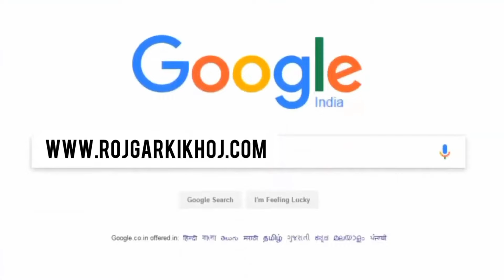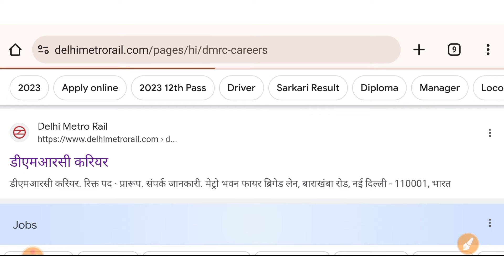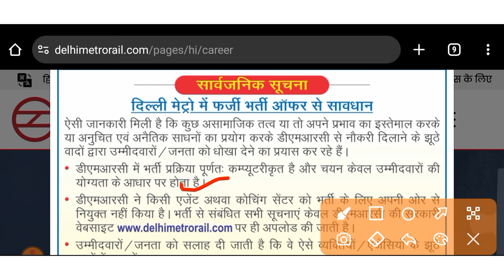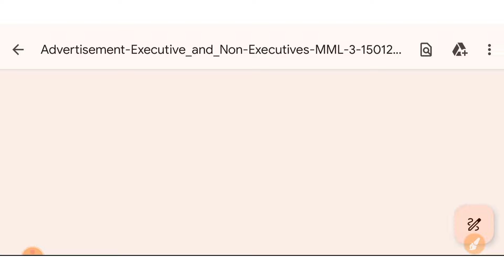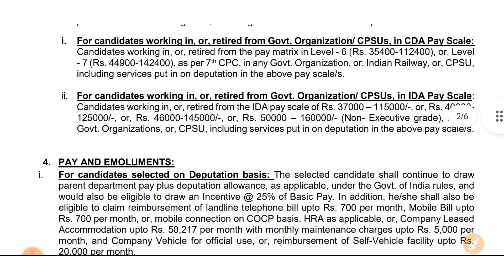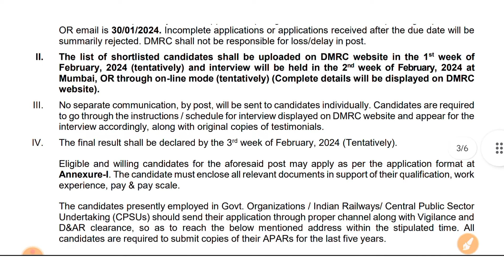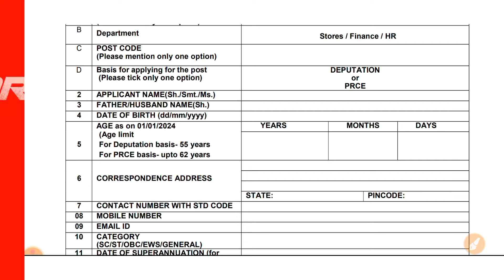✅ Delhi Metro में नई भर्ती आ गई || पूरे भारत के लिए भर्ती 🎉|| Govt Jobs 2024 || Offline Form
About This Video 👉 Aaj ki Video me humne apko Delhi Metro New Vacancy 2024 & 10th Pass Govt Jobs 2024 ke bare me btaya Hain.

I AM Saurav Beniwal. Welcome To All Of You Our YouTube Channel "Offline Form"